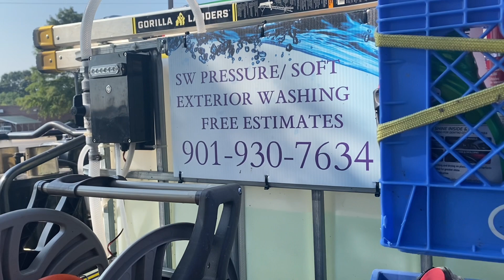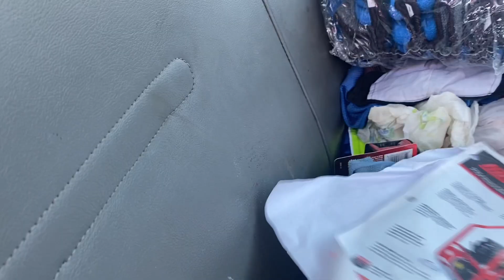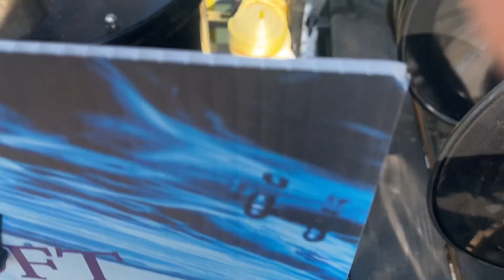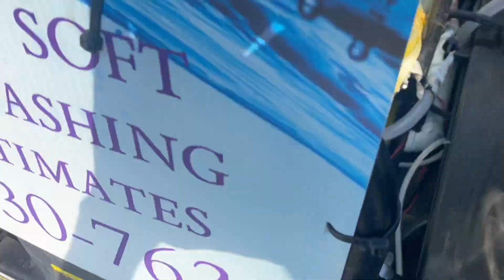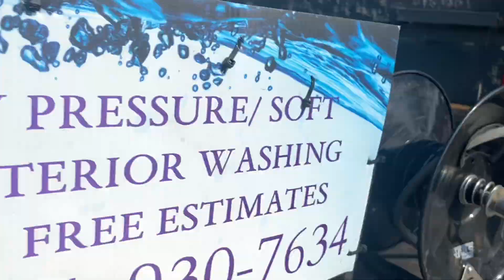How to pressure wash concrete